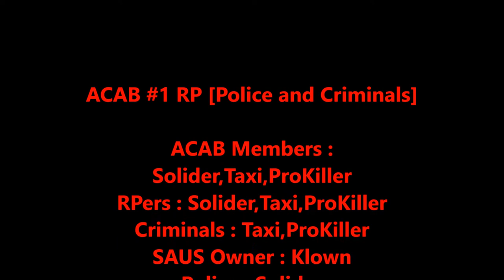SAUS:RPG ACAB RP [Cops and Criminals]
if you have MTA join SAUS:RPG and add me on skype aleksander.ovcar1